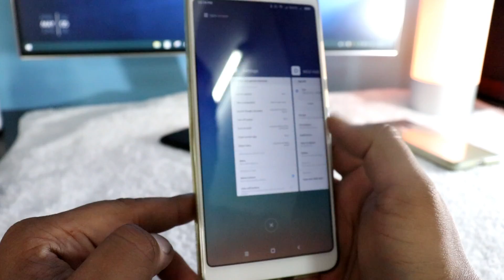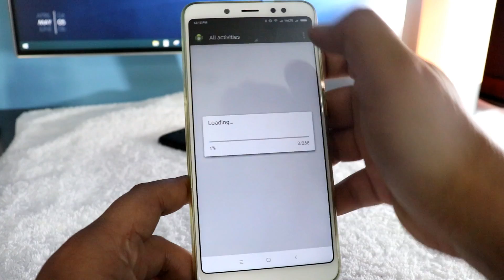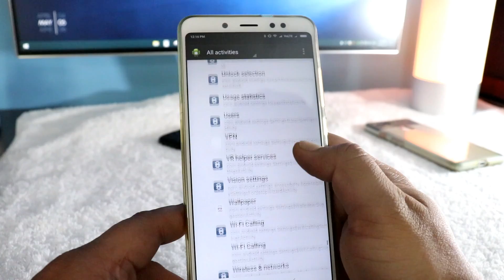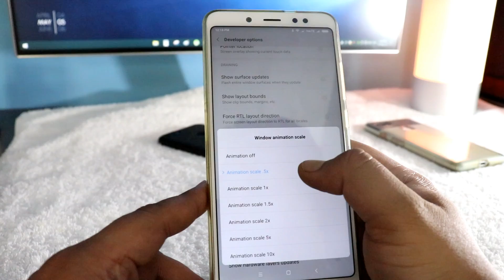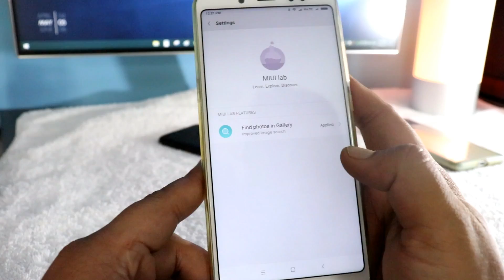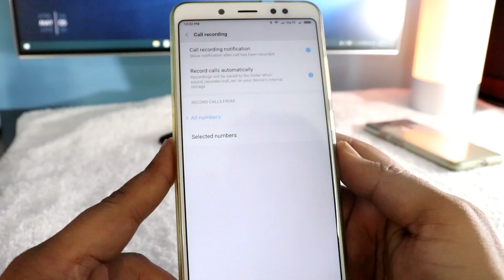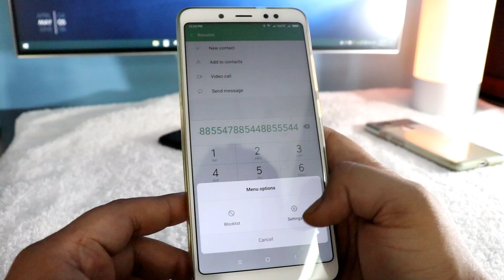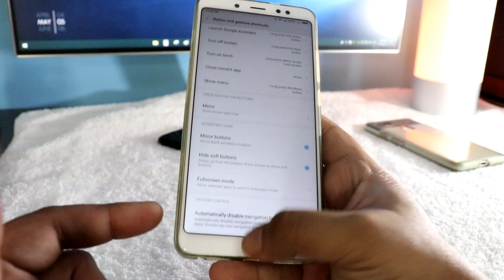Redmi Note 5 Pro Hidden Settings, Features and Tricks MIUI 9 [HINDI]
In Redmi Note 5 Pro you can find lots of Hidden settings and Features which helps you the boost the Gaming Performances and lots. Here are some Redmi Note 5 Pro MIUI 9 Tips and Tricks Which you can use on your phone.

1. Redmi Note 5 Pro Hidden Features in Hindi
2. redmi note 5 pro hidden tips and tricks
3. Redmi Note 5 Pro Hidden apps and codes
4. Change DPI in Xiaomi Redmi Note 5 Pro
5. full screen mode on Redmi Note 5 Pro
6. 4k recording in Redmi Note 5 Pro
7. Call recording on Redmi Note 5 pRo
8. Split Screen Mode Redmi Note 5 PRo

MY GEAR :-